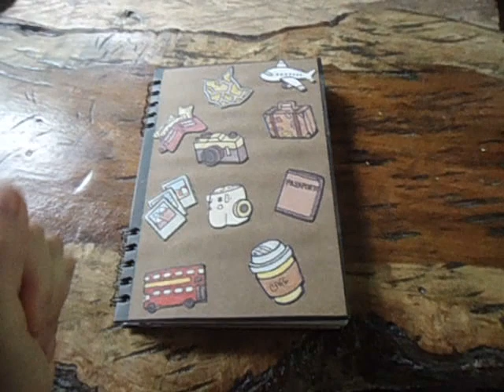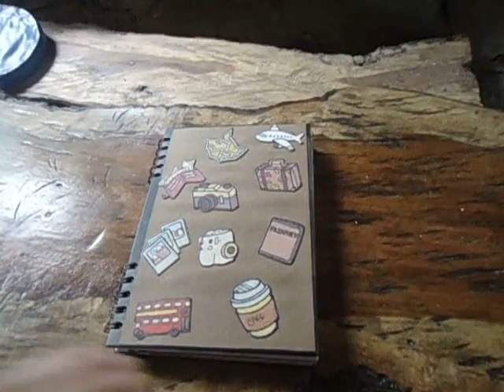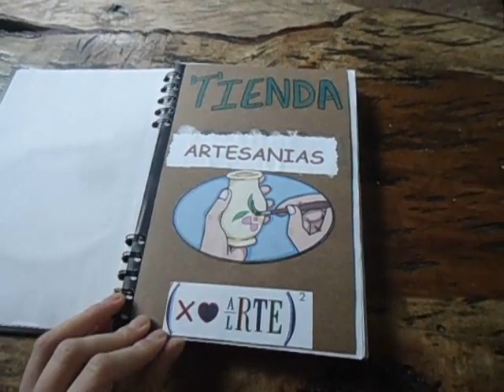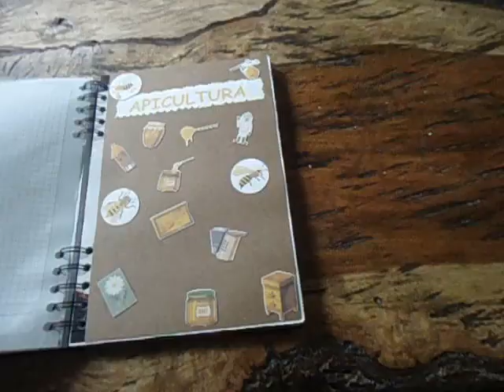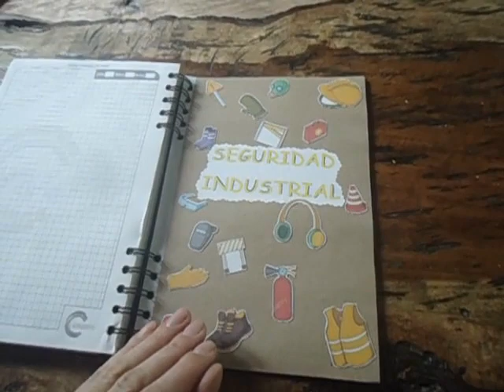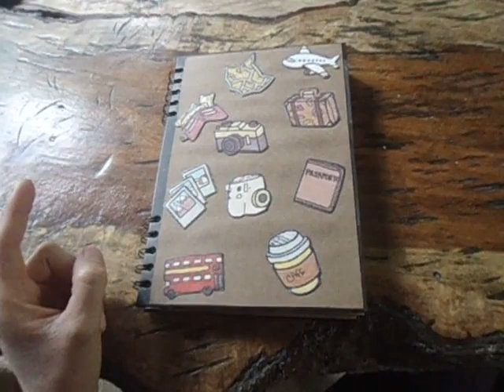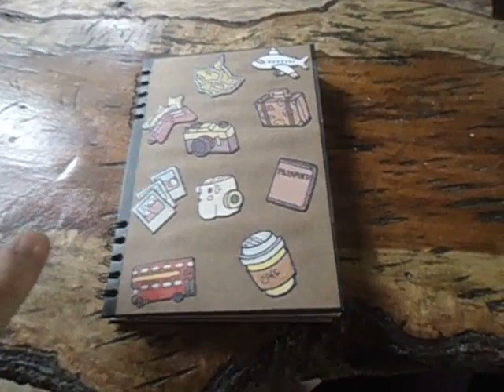MI AGENDA DECORADA Y A QUE NOS DEDICAMOS/ gotitadeaguaadm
Hola, espero que todos se encuentren muy muy bien, en este vídeo comparto MI AGENDA DE TRABAJO Y A QUE NOS DEDICAMOS REALMENTE, espero les guste, gracias por ver, por comentar y compartir, un abrazo para todos, éxitos, adiosss